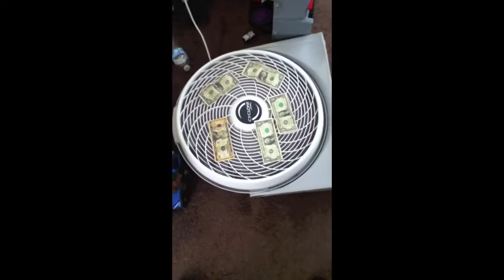VLOG #1 Jesse Gee's Bday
Yo! this is the intro video to the DOUBLE GEE PRODUCTIONS Vlog channel

"Dream"- Devante Fields
"NI**AS IN PARIS COVER"-K.I.D
Shout out to the BUFFNERDS & UNLIKELYSTUDIOS